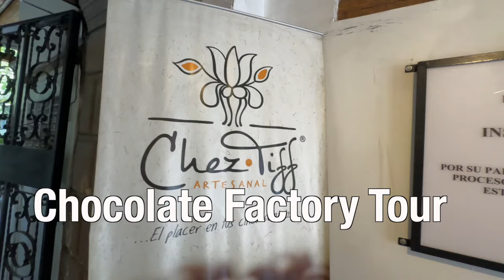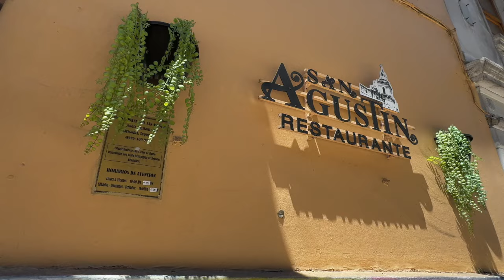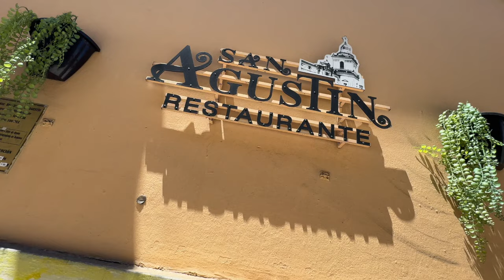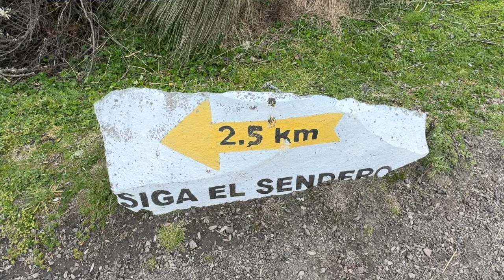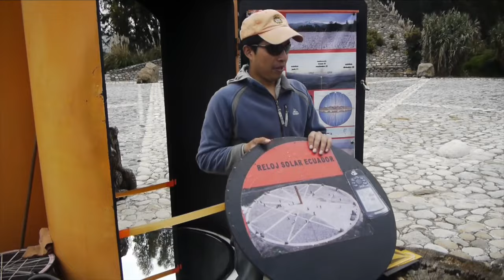Best Things to do in Quito, Ecuador in 3 Days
Check out the best things to do in Quito, Ecuador, by Dave and Deb of The Planet D. This was our second visit to Quito, and we share the best Quito attractions, day trips, and things to do.

What to do in Quito Ecuador
00:00 Introduction
01:16 El Panecillo
02:07 Day Tour with Metropolitan Touring
02:21 San Francisco Square and Convent
03:11 Miguel de Santiago
03:24 Chocolate Factory Tour
04:10 Get Lost in the Old City UNESCO World Heritage Site
04:26 San Agustin
05:14 Calle de La Ronda
05:37 Jesuit Church
06:06 Independence Square, Grand Square, Revolution Square
06:48 Sunset View
07:03 Volcanoes
07:35 Teleferiqo
08:01 Cotopaxi
09:15 Sangolqui Market
09:55 Casa Gangotena
10:05 HX Hurtigruten Expeditions
11:09 Cloud Forest
11:26 Stand on the Equator
12:03 Mashpi Lodge
13:00 Wrap Up